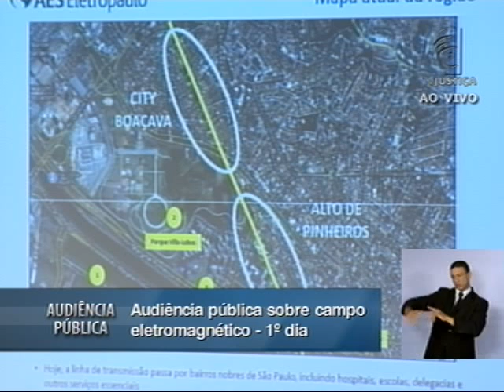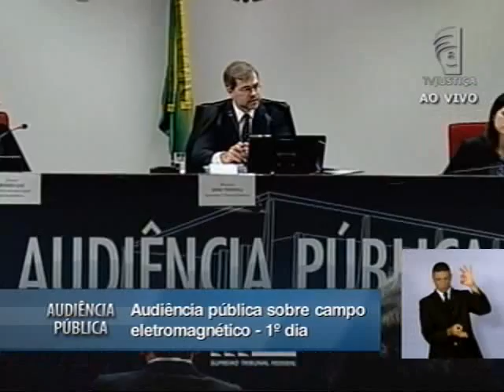Audiência Pública Campo Eletromagnético - 06/03/13 - (2/8)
Em palestra na audiência pública do Supremo Tribunal Federal (STF) que discute os efeitos do campo eletromagnético em linhas de transmissão de energia elétrica sobre o meio ambiente, saúde e economia, vice-presidente de Operações e Comercial da Eletropaulo Metropolitana Eletricidade de São Paulo S/A, Sidney Simonaggio, assegurou que a empresa segue o padrão internacional de segurança estabelecido pela Organização Mundial de Saúde (OMS) e abarcado pela legislação brasileira.